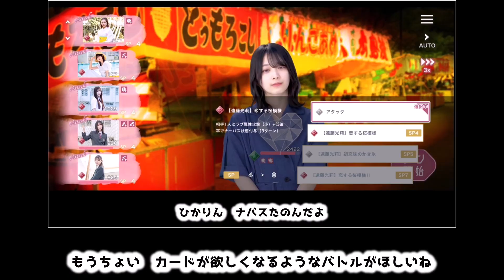【サクコイ】長くなったイベントの感想